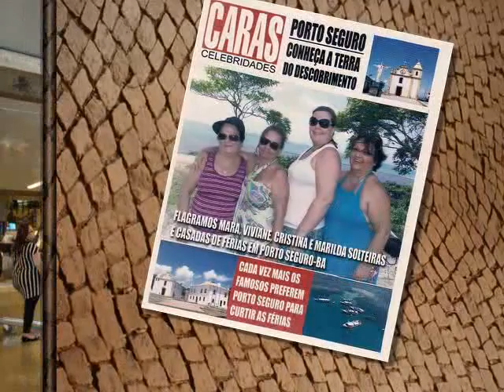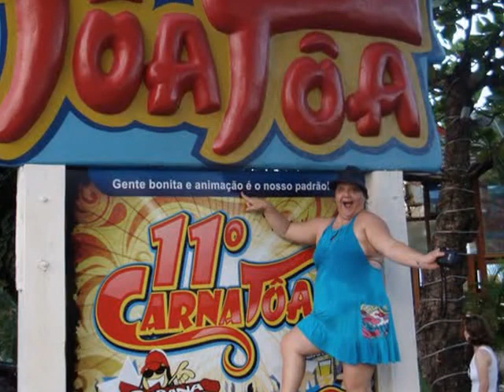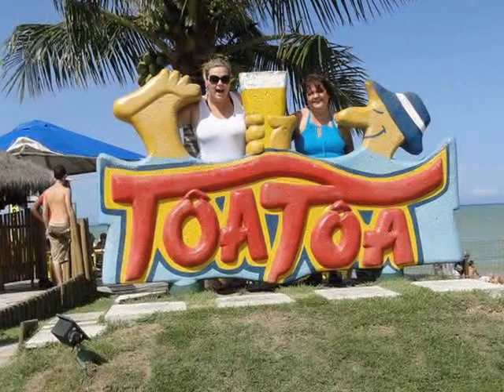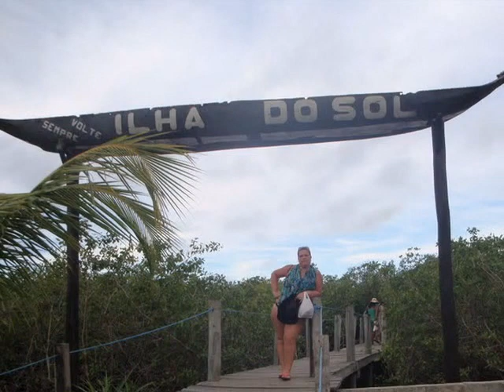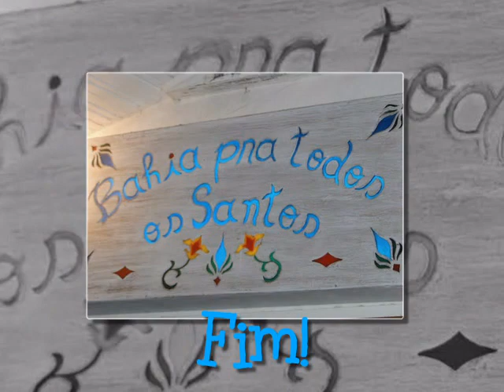Férias - Viviane Jannuzzi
Produção gráfica digital:
Fernanda B. Ribas